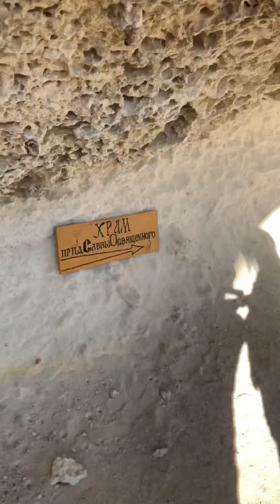Эски-Кермен.Пещерный город.Монахи.Вид на Севастополь.Пещерная церковь.Путешествие по Крыму.